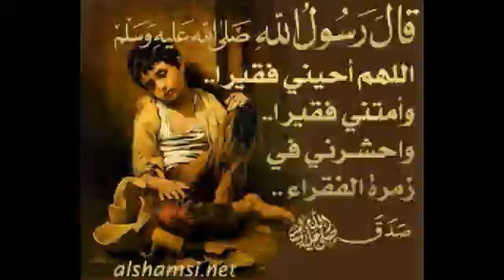لحظات لأجانب ينطقون الشهادة الله اكبر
الاسلام في العالم